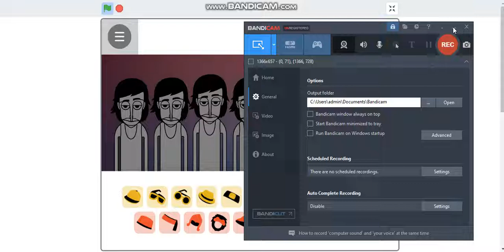Kochari Incredibox scratch "mod" Mix By Alex Dumpster